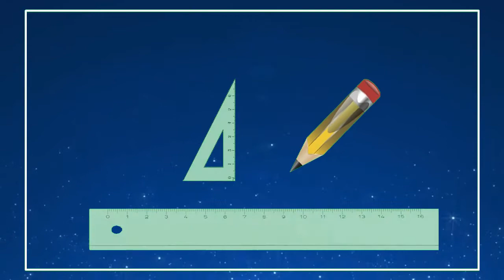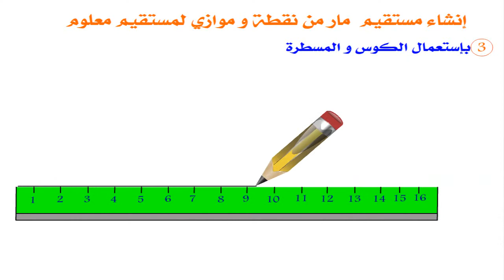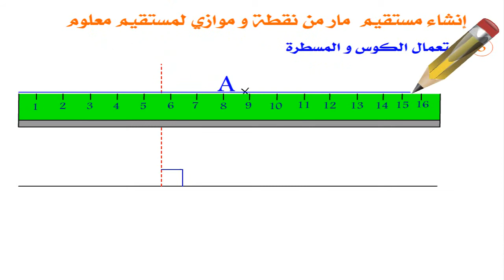إنشاء ات التوازي و التعامد المارة من نقطة معلومة